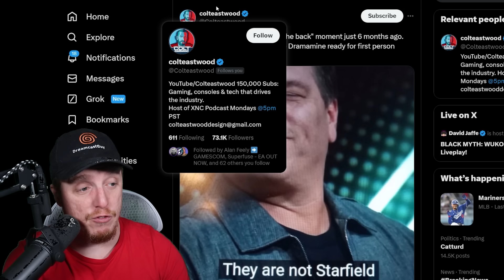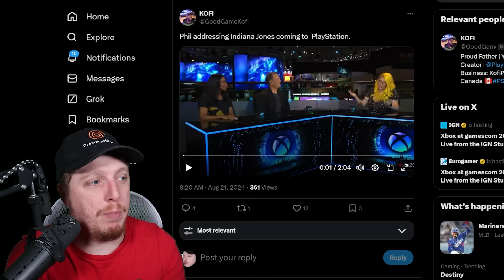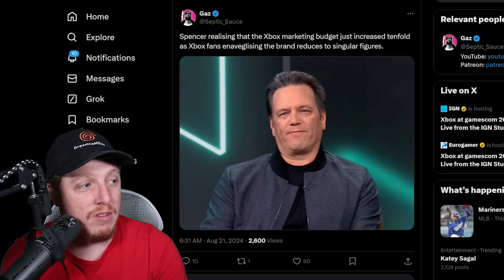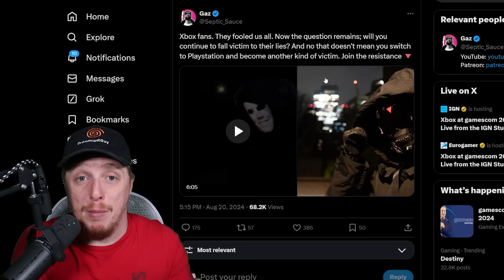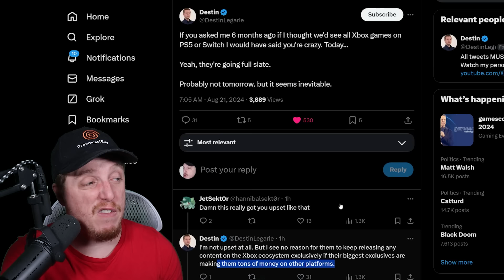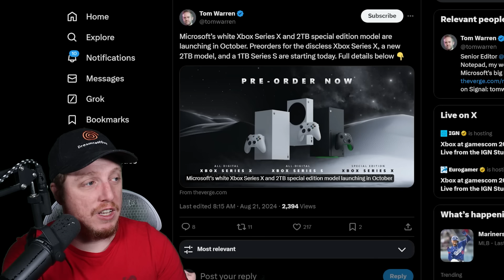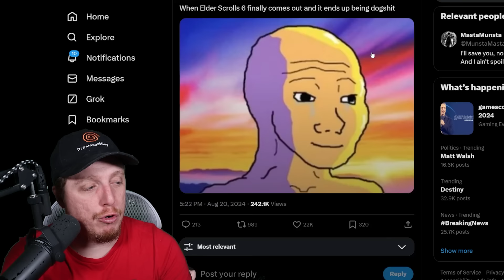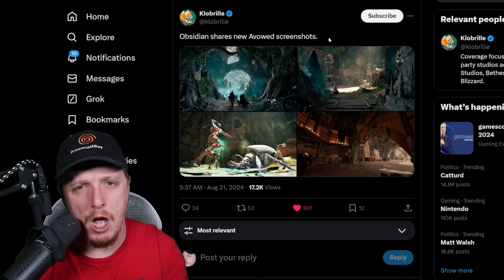Xbox fans are ANGRY!!! "PHIL SPENCER LIED!!"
Speaking at Gamescom, Xbox boss Phil Spencer says Indiana Jones coming to PS5 "is a strategy that works for us":

"We said we were going to learn [launching 4 games last year]. We said we'd watch. What I see when I look is our franchises are getting stronger, our Xbox console players are as high this year as they've ever been."

"We run a business. It's definitely true inside of Microsoft. The bar is high for us in terms of the delivery we have to give back to the company, because we get a lot of support from the company that's just amazing and what we're able to go do."

"People are looking for ways to grow. The industry is changing. I think us as fans, as players of games, we just have to anticipate there's going to be more change in how some of the traditional ways games are built and distributed, that's going to change. The end result has to be better games that more people can play."